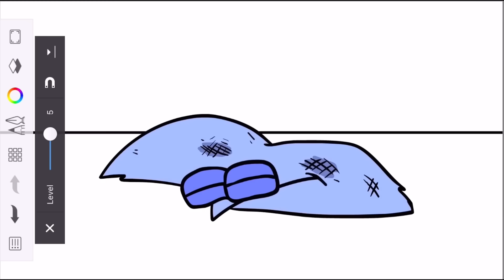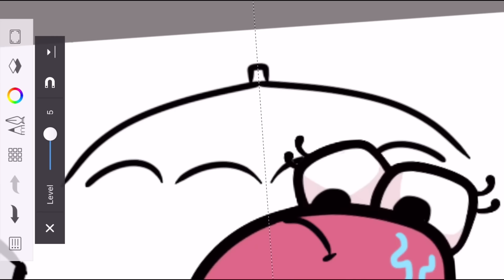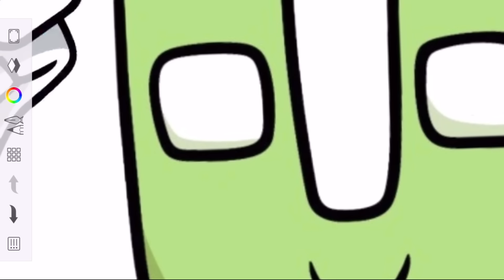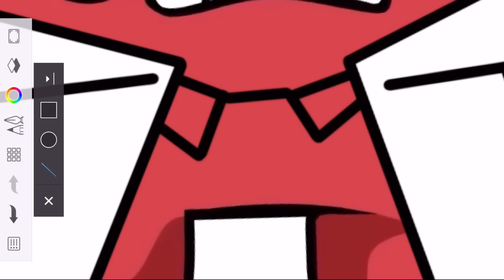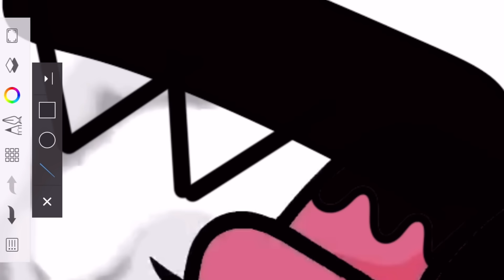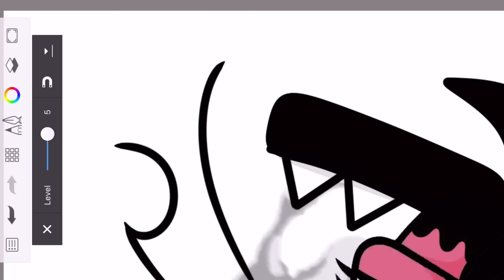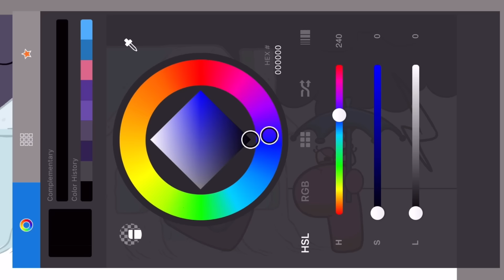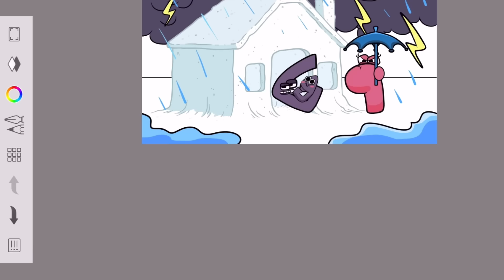CORRUPTED EVOLUTION of ALPHABET LORE P and F | ft. NUMBER LORE (ASMR)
The corrupted evolution version of Alphabet lore P and F is so Cool!